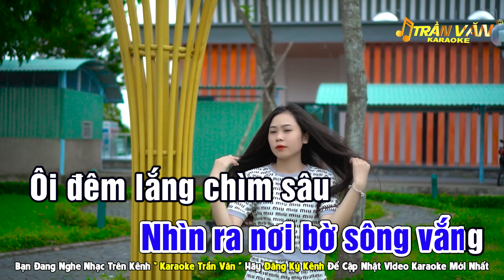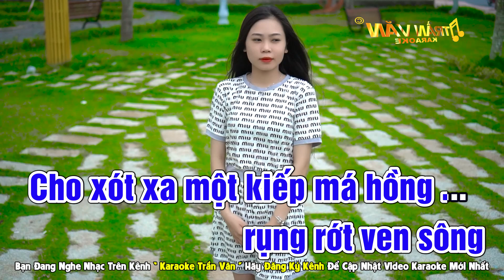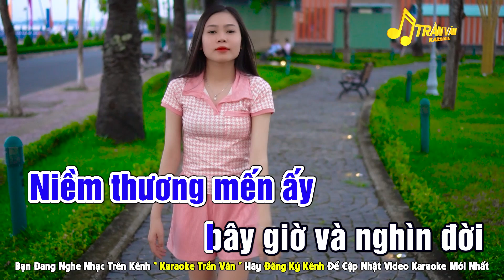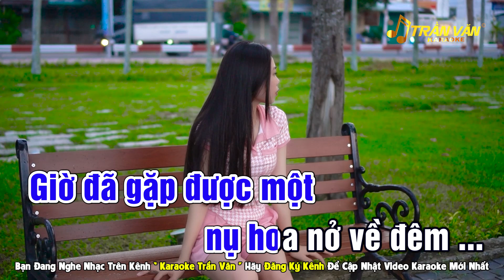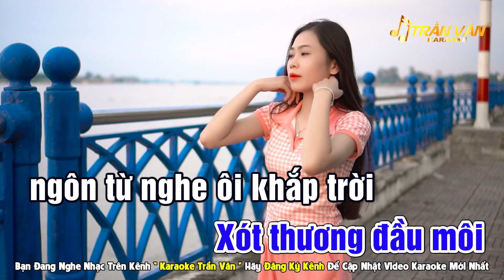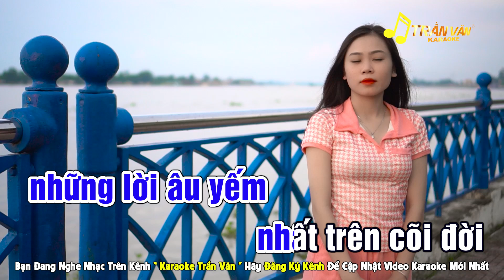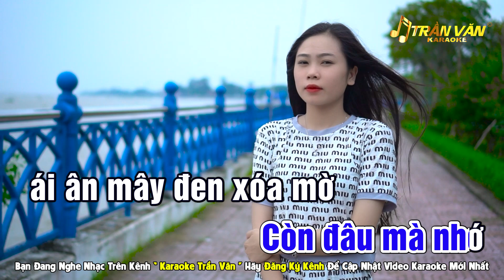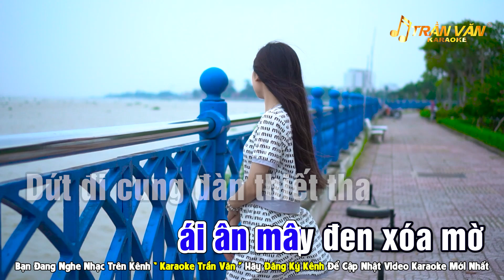KARAOKE Liên Khúc Bolero Nhạc Sống Tone Nam | Bông Mua Tím | Beat Chuẩn Dễ Hát ➤ Nhạc Sống Trần Văn